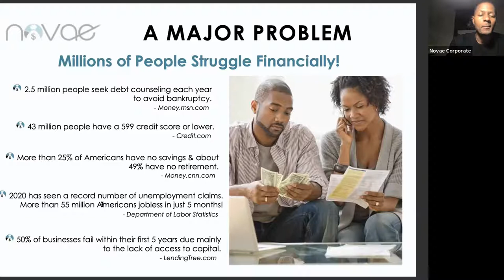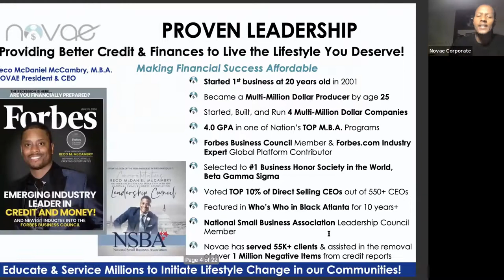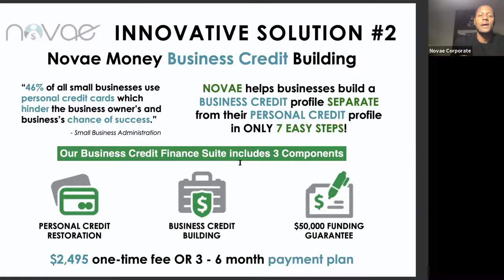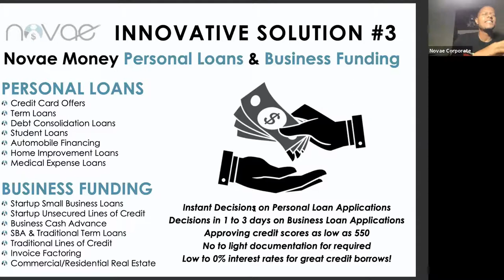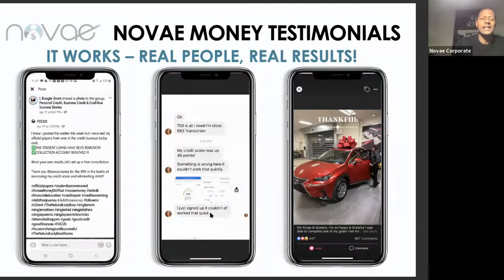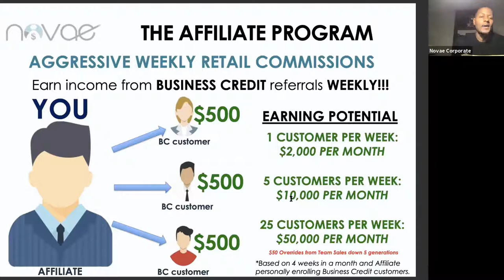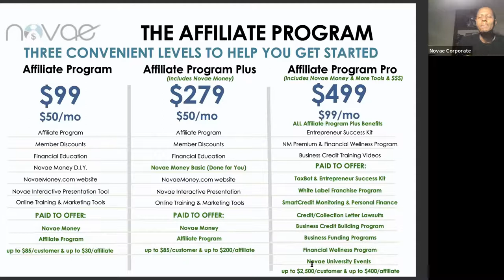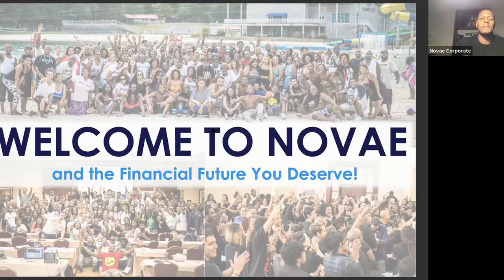Welcome Nicole and Clayton!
Check out the replay of their welcome party hosted by the VP of Novae! That's right you get a live presentation from the VP for your guests when you join our team!

Standing by,
Jerry Goins